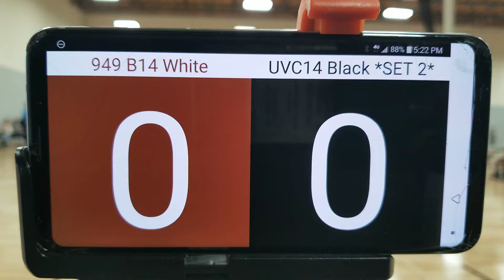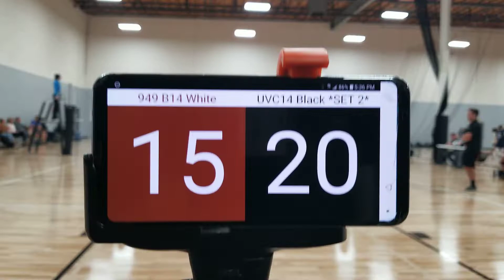220312 SoCalCup 14s #5_04: UVC14 Black vs 949 B14 White (Set 2A: 25-21)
220312 SoCalCup 14s #5_04: UVC14 Black vs 949 B14 White (Set 2A: 25-21)

SoCal Cup: 14s #5
Sat 3/12/22
R1P09 - Match 2

UVC14 Black vs 949 B14 White
Set 2A:
25-21